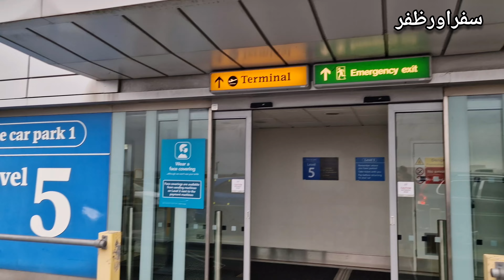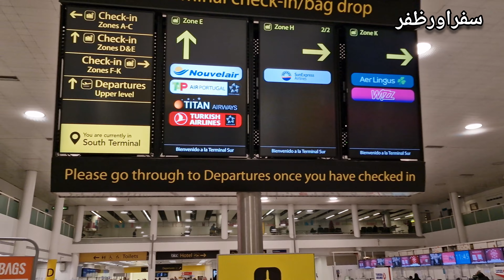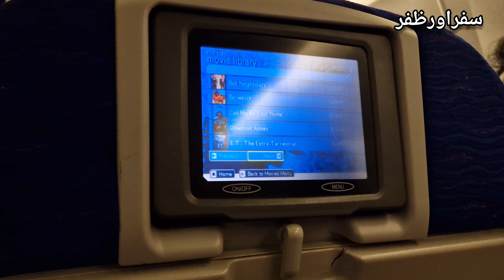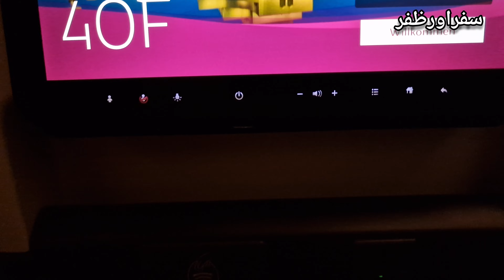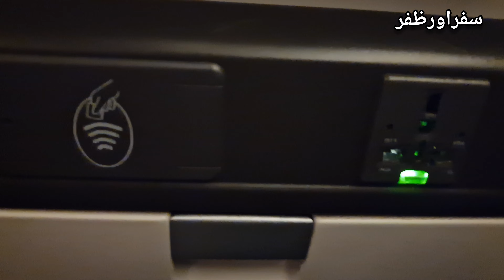London To Lahore Via Doha | British Airways Flight and Food Review | FIFA World Cup 22 Festivities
Starting another journey and this time to my home city Lahore. Started from Gatwick Airport London and reached Doha for a short stay. Then took another flight from Doha to Lahore.